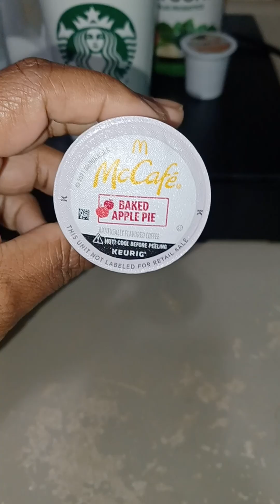Welcome back/ giving a little info and updates of now and before.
Today we just simply discuss, what been going on and why we have been missing from doing  videos, and what to expect in the future in the up coming videos.